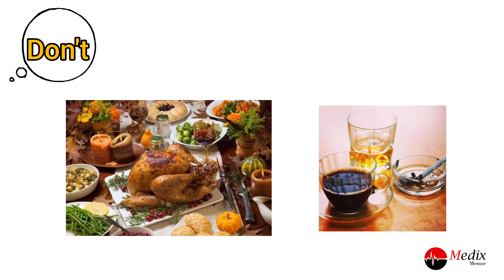Sleep Paralysis | Catch of Ghost during sleep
- Sleep paralysis 00:10
- Causes of Sleep paralysis 00:50
- Prevention of Sleep paralysis 01:15

You wake up in the middle of the night convinced that the evil figure is lying in wet you attempt to move but your body just not to bulge you try to scram but nothing comes out the monster draws closer it may sound like a horror movie scene but this is the real deal and you are experiencing the sleep paralysis this terrifying and the mysterious sleep disorder are the parasomnia has been experienced by the possible since the dawn of humankind and it may have given the rise numerous ghost stories and the mysterious accounts involving the things that go bump in the night it is not clear why the sleep paralysis can happen but it has been linked with insomnia means disruptured sleep patterns are the narcolepsy at the long term condition that caused the person to suddenly fall asleep like post-traumatic stress disorder or general anxiety disorder panic disorders or a person with a family history of sleep paralysis also involved in this condition and if you want to prevent sleeper lysis then do try to regularly get six to eight hours of the sleep a day and go to the bed at the roughly the same time each night and get up at the same time each morning get regular exercise but not in the four hours before going to the bed and don't do eat a big meal smoke or drink alcohol or a caffeine shortly before going to the bed and do not sleep on your back this can make the sleep paralysis more likely to happen.

Sleep paralysis
Causes of Sleep paralysis
Prevention of Sleep paralysis